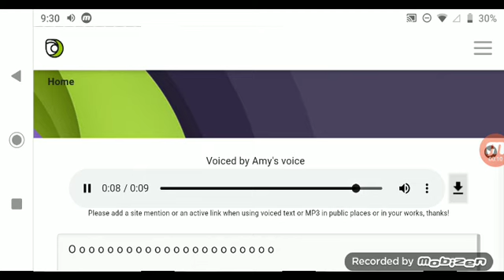Do you like the Old Amy or the New Amy from Ivona?